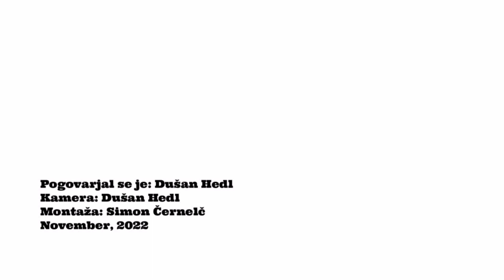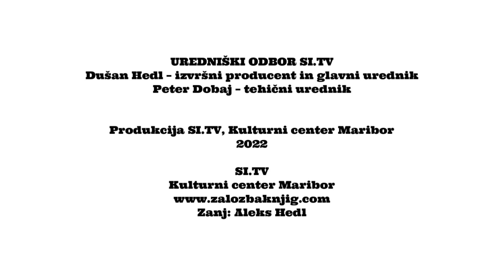Intervju: Tonja Jelen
Tonja Jelen je slovenska pesnica, literarna kritičarka, urednica in moderatorka literarnih dogodkov. Med svojim intervjujem z direktorjem založbe Kulturni center Maribor (Dušan Hedl), je spregovorila o svojih literarnih vzornikih, o vlogi kritike v slovenskem literarnem prostoru, o splošnem stanju in poslanstvu sodobne poezije, pa tudi o svoji pesniški zbirki z naslovom Pobalinka, ki je leta 2016 izšla pri založbi Litera in zbirki Greva, ostajava, saj sva, ki je leta 2020 izšla pri Založbi Kulturni center Maribor in takoj naletela na zelo pozitiven odziv bralcev in kritike.